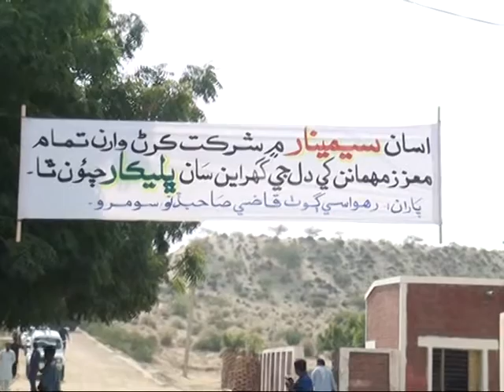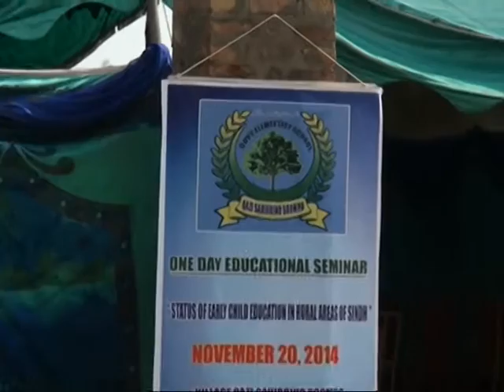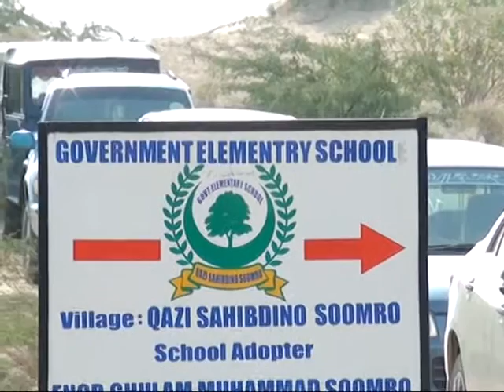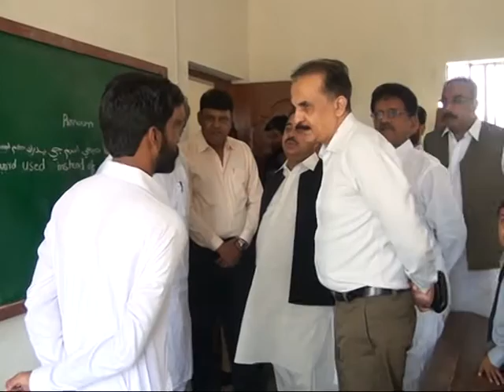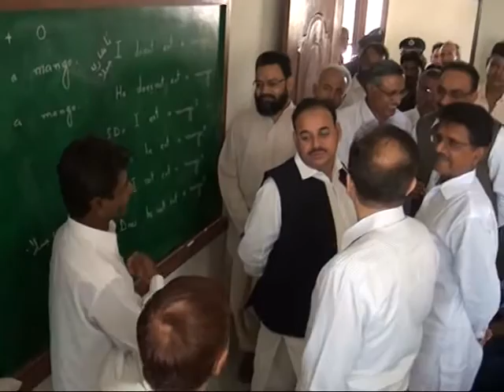GEHS Qazi Sahib Dino Soomro (part 1)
Seminar On" status of Early child education in Rural Area of Sindh"